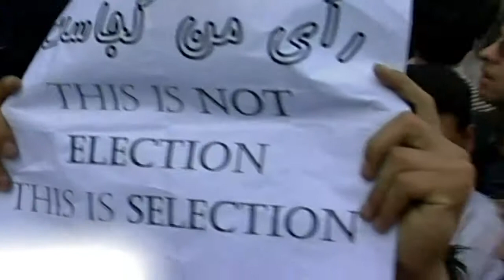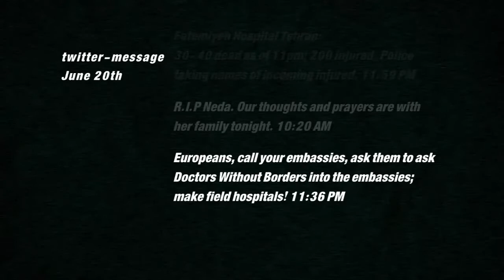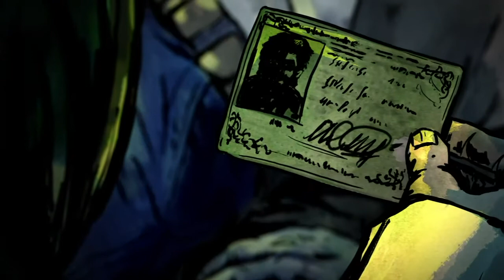Polizeigewalt gegen Demonstranten - The Green Wave Offizieller Trailer | HD - Deutsch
The Green Wave - Irans grüne Revolution (Trailer deutsch / german HD) - Kinostart: 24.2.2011.

"Für wenige Wochen hatten wir das Gefühl unserem Ziel so nah zu sein wie noch nie zuvor ." - Blogeintrag.

Die "grüne Revolution" im Iran verdankt ihren Namen der Farbe, die zum Erkennungszeichen der Anhänger von Präsidentschaftskandidat Mir Hossein Mussawi wurde. Als Farbe des Islam und der Hoffnung, und als eine der iranischen Landesfarben entfaltete dieses Grün eine ungeahnte Signalwirkung und Symbolkraft, die weit über das schlichte Bekenntnis zu Mussawi hinaus reichte.

Es ging nicht nur um Wahlkampf, nicht mal nur um Unzufriedenheit mit dem Regime unter Ahmenidschad, sondern um ein neues Wir-Gefühl und die Zuversicht, dass es einen anderen iranischen Weg geben könnte, der nicht von Repressalien, Unterdrückung und Willkür geprägt ist. Dieses "Grün" war das Zeichen des Aufbruchs, des Muts und der lange nicht mehr möglich geglaubten Chance eines Wandels. Auf den Straßen Teherans und anderer Großstädte war die Euphorie nicht mehr zu übersehen: Tücher, Armbändchen, Schals, Fingernagel-Lack, fast alles diente als grüner Gruß, als Merkmal friedlicher Einigkeit und als Geste der Auflehnung.

Trotz kaum möglicher Medien-Berichterstattung aus dem Iran konnte man die "grüne Bewegung" auch im Ausland spüren, wo ansonsten fast nur Provokationen Ahmadineschads ankamen. Twitter- und Facebook-Nachrichten, Youtube-Videos und vor allem zahllose Blogs spiegelten eine ungeahnte Aufbruchsstimmung wider. Die iranische Bloggerszene gilt als eine der größten der Welt und entstand in den Jahren von 1999 bis 2003 auf dem Höhepunkt der damaligen Reformbewegung.

Seit 2005 hatte dieses Internetforum mit strengeren Kontrollen durch das Regime zu kämpfen und wurde so weit wie möglich eingedämmt. Jeder Blogger, der sich kritisch äußert, muss mit der Gefahr staatlicher Verfolgung leben. In den Monaten vor der Präsidentschaftswahl 2010 blühte diese Szene wieder auf und das Internet wurde zu einem wichtigen Lebensnerv der Revolution.

Ali Samadi Ahadis poetischer Dokumentarfilm "The Green Wave" macht das Entstehen der "grünen Bewegung" erkennbar, schildert die Dynamik und enthüllt in erschütternden Bildern das Scheitern der friedlichen Revolution. Über Tausend unterschiedliche Einträge iranischer Blogs standen dabei Pate für die zwei "fiktiven" Studenten, deren Gedanken emotional durch das tatsächliche Geschehen führen - wie sie das Erwachen der "grünen Bewegung" wahrnehmen, wie sie aus einer frustrierten Hoffnungslosigkeit erwachen und spüren, dass es doch eine Chance gibt, die Zukunft zu gestalten, wie sie verzweifeln und die Angst wieder in ihnen wächst, und wie sie trotzdem die Hoffnung nicht aufgeben.

Die Geschichten der Studentin Azadeh und des Studenten Kaveh wurden als Motion Comic animiert und begleiten kontrastreich die realen Videobilder des Aufstands und die Interviews mit bedeutenden iranischen Persönlichkeiten und Menschenrechtlern Straße. Doch spätesten nachdem der oberste geistliche Führer des Irans, Chamenei, das Wahlergebnis für offiziell erklärt und eine unverhohlene Drohung an die Protestler ausgesprochen hatte, wurden die Maßnahmen gegen den friedlichen Widerstand immer brutaler. Die Bilder der kurz darauf bei einer Demonstration durch einen Schuss in die Brust ermordeten Neda gingen um die Welt ...

Offizieller deutscher Kino-Trailer zu dem Film "The Green Wave - Irans grüne Revolution".

Originaltitel: The Green Wave
Dokumentardrama, DE 2010
Filmverleih: Camino Filmverleih (Fox)
Filmlänge: 80 Minuten
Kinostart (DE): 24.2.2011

Schauspieler/Darsteller: Navíd Akhavan, Pegah Ferydoni, Shirin Ebadi, Payam Akhavan, Mitra Khalatbari, Shadi Sadr u.a.

Regisseur: Ali Samadi Ahadi